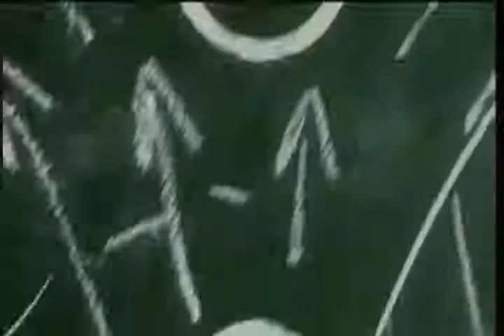360 TV- "Historias de vida" (Parte 1/4)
Matías Canillán presenta las mejores entrevistas del mundo del deporte, en este caso Christian Miniussi.